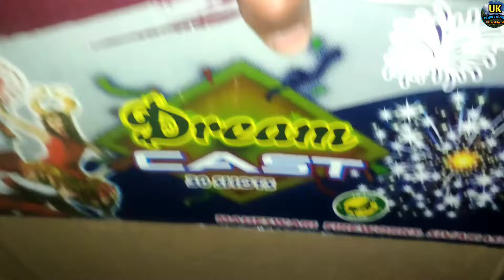राम मन्दिर के उपलक्ष मैं दिवाली 🪔🎇 Salt molekhal!मनाई। आज तो पटाके फोड़ने मैं मजा आ गया !diwali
about  - आप सभी लोगों को मेरा प्यार भरा नमस्कार । आपके लिए एक और ब्लॉग लेकर आ गया हूं।

ayodhya ram mandir
ram mandir
ayodhya
ayodhya mandir
ayodhya live
ayodhya news
ram mandir inauguration live
pm modi ayodhya
ram temple
ram mandir ayodhya construction update
pran pratishtha live
pran pratishtha
wion
jai shree ram
news
ram mandir update
live
ayodhya airport
ram temple ayodhya
india today
pm modi in ayodhya
ram mandir inaugration news
india today live
ram temple inauguration
pran pratishtha ceremony
pm modi live
pm modi
ram aayenge
mathan
kowri
ayodhya ram temple
ram mandir pran pratishtha live
ayodhya vlog
narendra modi live
narendra modi in ayodhya
ram temple in ayodhya
shorts
ram mandir ayodhya song 2024
ram
ayodhya ram mandir song
modi ayodhya live
tms
ram lalla
live news
cultural heritage
religious harmony
devotion
ramlala
live ram mandir
india
india news
ayodhya ram mandir live news
ram temple news
theprint
babri masjid
ayodhya history
sadhguru 2023
babri demolition
historical controversies
hindu-muslim relations
ayodhya verdict
ram janmabhoomi
supreme court decision
ram temple construction
ayodhya dispute
tcc
the curious cobra
ground report ayodhya
gaurav sawant
modi on ram mandir
theprint hindi
theprint videos
theprint news
shekhar gupta
ayodhya land dispute
tent in ayodhya
ayodhya pran pratishtha
ayodhya pran pratishtha live
pm modi pran pratishtha live
ram temple in india
indian heritage
ram mandir invitation
legal battles
historical events
religious tolerance
ayodhya developments
ram mandir inaugeration
ram mandir inaugeration date
22 january ram mandir inaugeration
ram temple opening
ram mandir opening
ram mandir temple
dw news
upsc
studyiq
iq study
ayodhya ram mandir history 1528 to 2024
ayodhya ram mandir history study iq
ayodhya ram mandir history in hindi
ram mandir complete story
3d animation ram mandir
ram mandir 3d animation video
ram mandir 3d animation official
ram mandir 3d model
studyiq ias
ayodhya ram mandir complete history & architecture through 3d animation | upsc gs1
awadh mein ram aaye hain
ram mandir date
ram mandir political backlash
hypocrisy on ram mandir
ayodha sacred rituals
ayodhya latest news
cultural significance
sacred moments
ayodhya reverence
divine celebration
uttar pradesh
spiritual journey
up
lord rama
ram temple ceremony
hindu celebration
historic event
ayodhya celebration
ayodhya 2024
hindu
yogi adityanath
ram mandir latest update
up police
narendra modi live telecast
ayodhya live telecast
pran prathishtha live
ram mandir today video
ram mandir ayodhya video today
ayodhya ram murti
ayodhya ram idol
meditation
yoga
isha foundation
isha
jaggi vasudev
jaggi
ayodhya riots
almora
uttarakhand
Molekhal salt
Uk Rajput vlogs